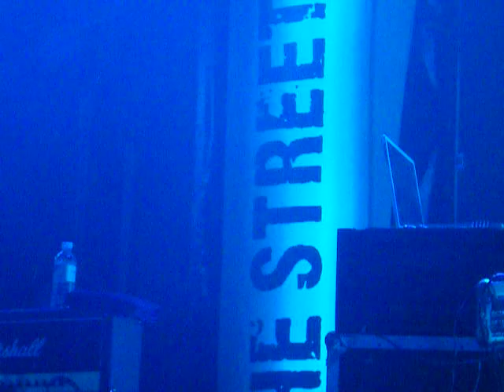The Streets The Escapist Glasgow 2011 mikeskinnerfans.com